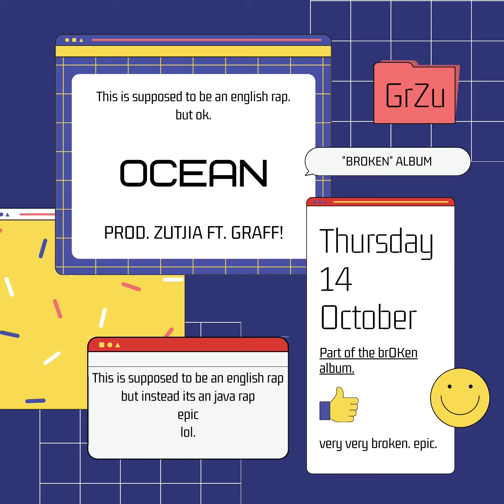Ocean (prod. Graff! ft. Zutjia)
Ocean.
prod. Graff! ft. Zutjia.
part of the brOKen album.